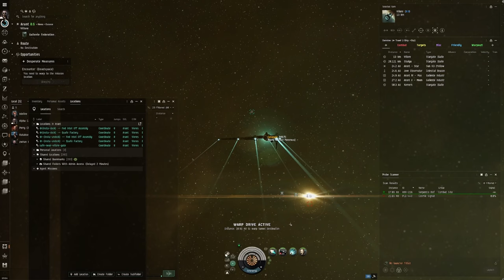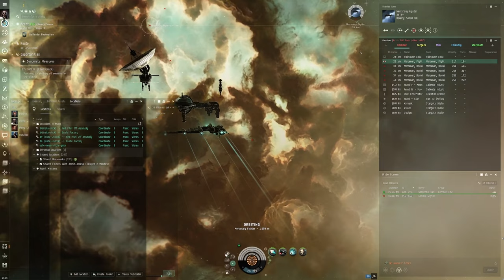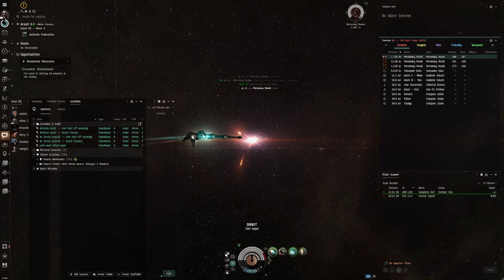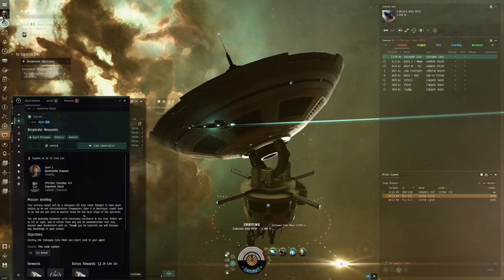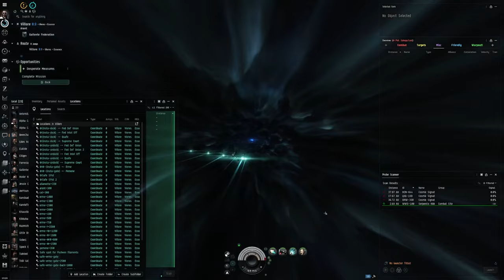EVE Online Alpha Guide: Navigating 'Desperate Measures' in a Blaster Catalyst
Dive into the heart of combat with "Navigating 'Desperate Measures' in a Blaster Catalyst," a comprehensive guide created specifically for EVE Online's Alpha Clone pilots. This video walkthrough is dedicated to empowering Alpha Characters, showcasing how to tackle the 'Desperate Measures' mission with the potent firepower and agility of the Blaster Catalyst. Whether you're looking to enhance your combat skills or understand the intricacies of this mission, our guide provides essential strategies, fittings, and tactics to ensure your success in the EVE universe.

🚀 Mission Insight:

'Desperate Measures' poses unique challenges, requiring more than just brute force. This guide breaks down the mission's objectives, enemy threats, and environmental hazards, equipping you with the knowledge to outsmart and outmaneuver your adversaries in the heat of battle.

🛡️ Catalyst Optimization:

Learn how to tailor your Blaster Catalyst for optimal performance in 'Desperate Measures'. From weapon loadouts to defensive modules, we cover all the necessary fittings that balance firepower with durability, ensuring your Catalyst is battle-ready for any encounter.

💡 Tactical Mastery:

Mastering 'Desperate Measures' demands tactical prowess. This video provides a deep dive into combat strategies, including positioning, speed tanking, and effective target prioritization. Gain insights into leveraging the Catalyst's strengths to dominate the battlefield and achieve mission success.

🌌 Alpha Clone Empowerment:

This guide underscores the capabilities and potential of Alpha Characters in EVE Online, proving that even with access limitations, Alpha Clones can excel in high-stakes missions. Discover how to maximize your ship's capabilities within the Alpha Clone framework, showcasing the ingenuity and adaptability required to thrive in New Eden.

🔗 Community Engagement:

We encourage viewers to share their own experiences with 'Desperate Measures', the Blaster Catalyst, or navigating the challenges as an Alpha Clone in the comments below. Your insights, tips, and stories contribute to a vibrant community of pilots supporting each other on their journey through EVE Online.

Your engagement helps us create more insightful and helpful content for the EVE community.

With the right preparation and tactics, 'Desperate Measures' becomes a mission not just of survival, but of triumph. Fly safe, pilots, and let your journey through the stars be marked by victory and growth.